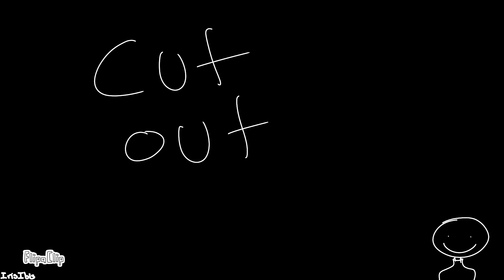Part 20(map in the desc)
this isn't my best but I tried. I could turn this into a future au, just tell me if I should.